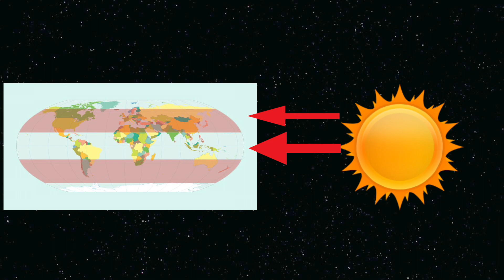MELBOURNE'S 4 SEASONS IN 1 DAY EXPLAINED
The city of Melbourne (in Australia) is known for having one of the most temperamental climates in the world. This video will explain some of the reasons why Melbourne weather is so bizarre.

This is my first ever video...I have made soo many better ones, please watch them instead

00:00 Melbourne Weather Intro
00:37 Four Seasons In A Day
01:16 Melbourne  Geography
02:19 Melbourne Weather Outro